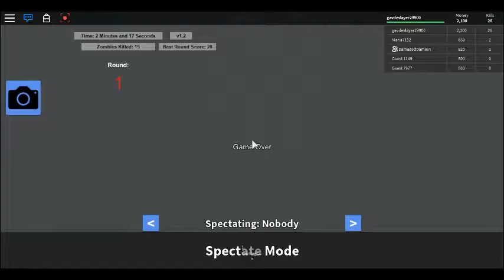IS THIS CALL OF DUTY!?! | ROBLOX ZOMBIES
I CANT COMMENT BECAUSE I NEEDED TO FOCUS